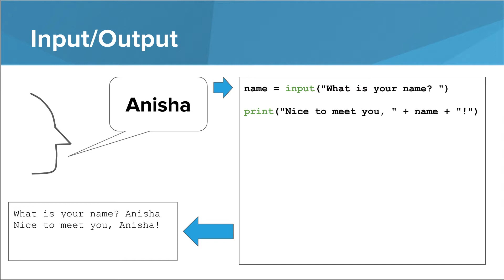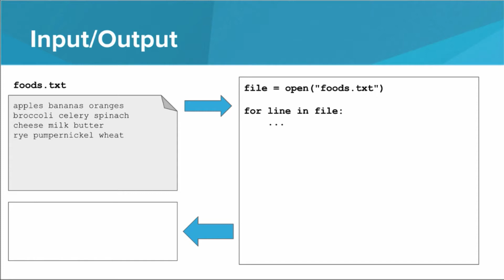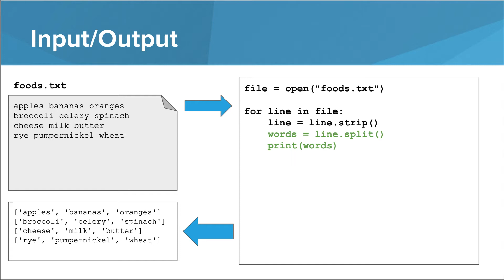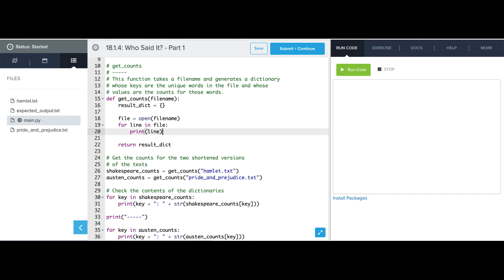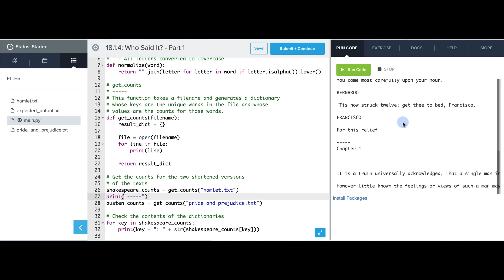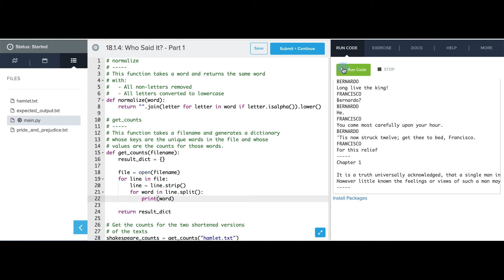Intro Python- File I/O